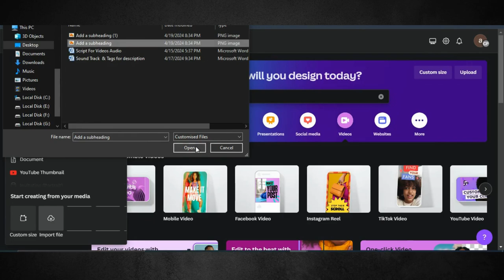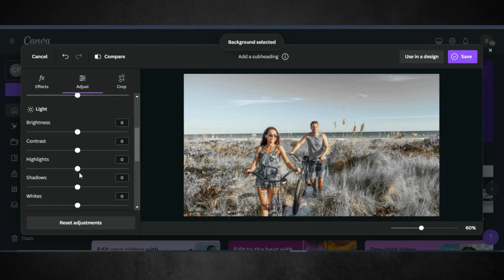Change Color In Canva | One Color In Image Canva Tutorial | Color Of Your Choice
Welcome to our tutorial on changing colors in Canva, where we'll show you how to infuse your designs with vibrant hues and personalized palettes! Whether you're a graphic designer, social media manager, or content creator, mastering color changes in Canva can unlock endless creative possibilities.

In this step-by-step guide, we'll walk you through the process of changing colors in Canva, from selecting the perfect elements to applying custom color schemes that align with your brand or vision. Learn how to adjust colors with precision and creativity, ensuring your designs make a lasting impression.

The credit of music to @theminivandals1840